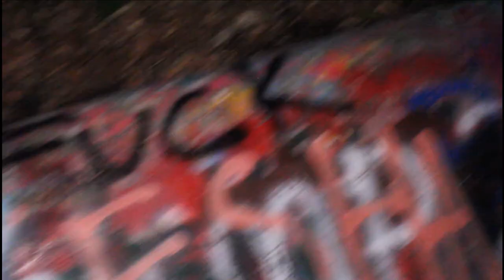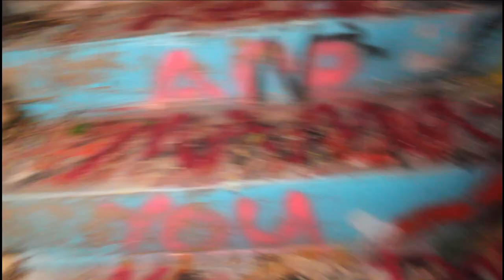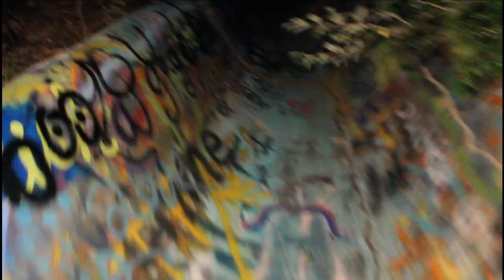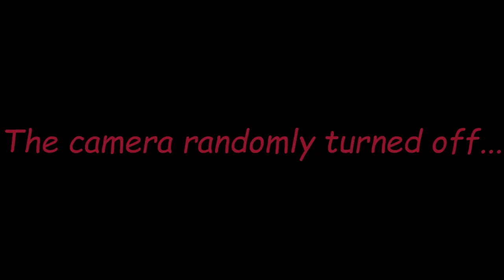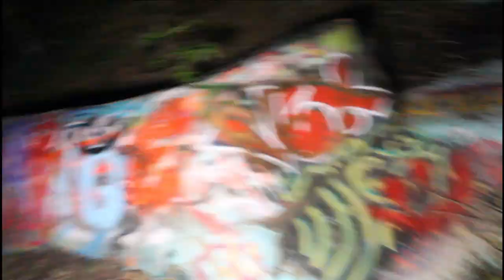Zoom Floom Abandoned Water Park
This is our experience in Zoom Floom Abandoned water Park i hope you guys enjoy were back from the dead and ready to make great content for you and your entertainment purpose so please like share comment and make sure you subscribe to the channel if you like any of the content you see on our channel so thank you for watching! Stay Suspenseful fam!